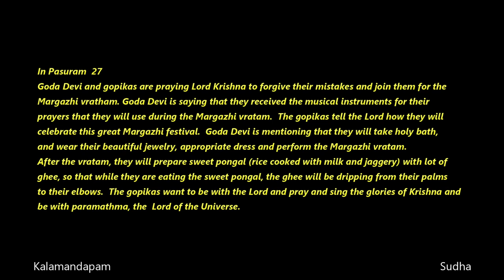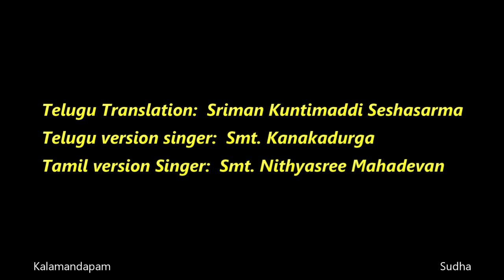Margazhi 2023-2024 - Telugu Pasuram 27 with Tamil Pasuram - Dance by Kalamandapam teacher Nalini.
January 12, 2024. Margazhi 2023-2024 - Telugu Pasuram 27 followed by with Tamil Pasuram- Dance by Kalamandapam teacher Nalini.
Telugu translation by Sriman Kuntimaddi Seshasarma
Telugu Version Singer: Smt. Kanakadurga
Tamil Version Singer: Smt. Nithyasree Mahadevan